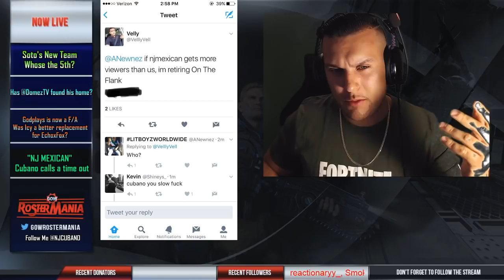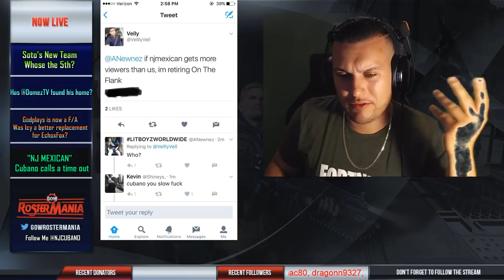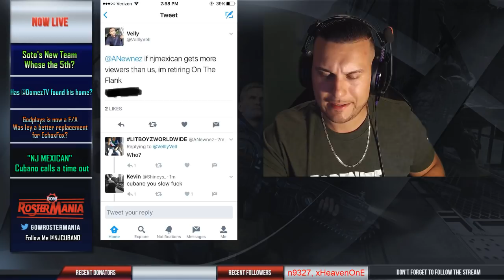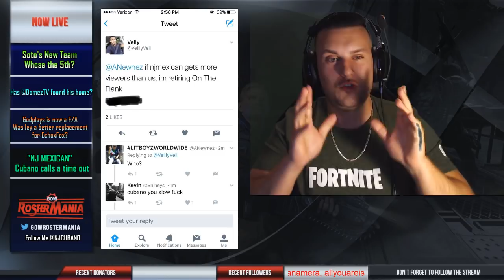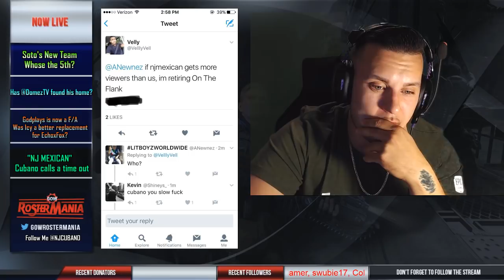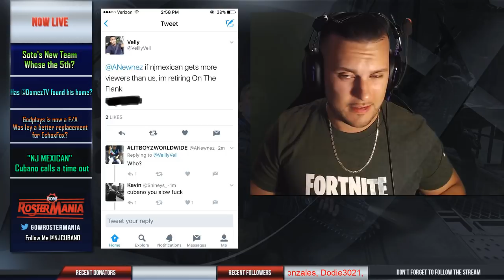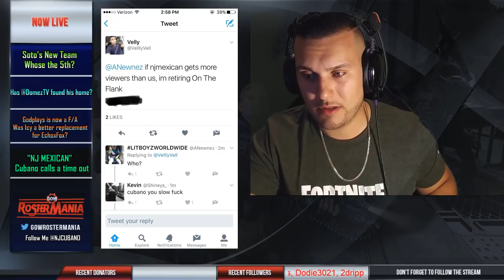GowRosterMania 05/30 Soto's New 5th,GB Tournaments, and "NJ Mexican"?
05/30/2018 Episode of @GoWRosterMania

Soto’s New 5th. Who is it?

Has @DomezTV found a home?

GodPlays is now a F/A but where his he going?

GB Tournaments are back! I love it and we talk about what we can do to improve attendance.

and

NJ Mexican?

Special Guest: @JBeannss